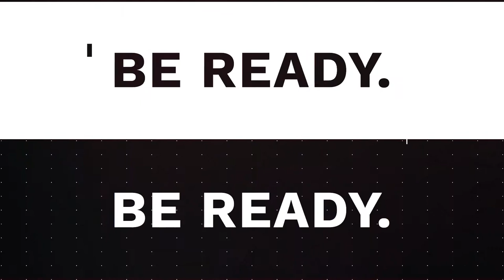Tracy Howard Skills Camp